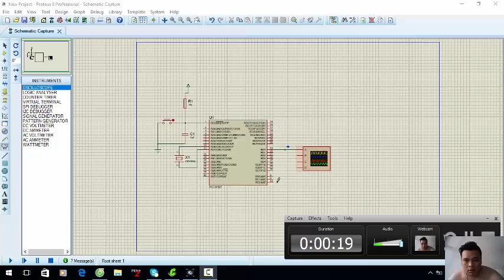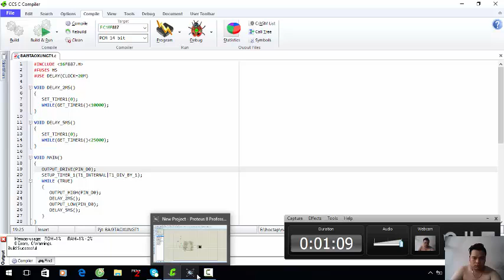[16F887]TAO XUNG TIMER1-PHAM DINH PHU